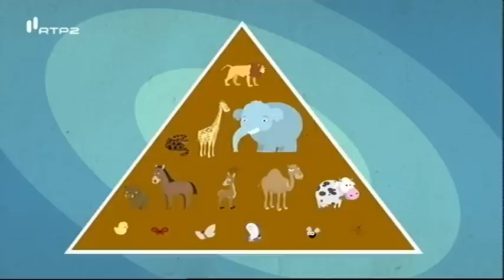Porque é que o leão é o rei da selva? - Pergunta do dia